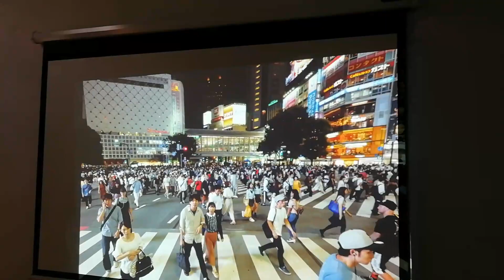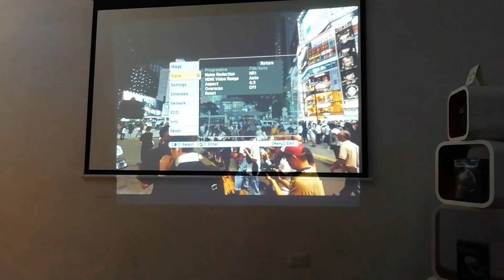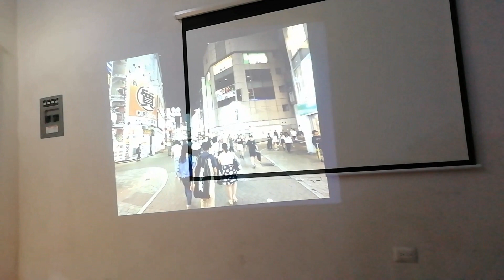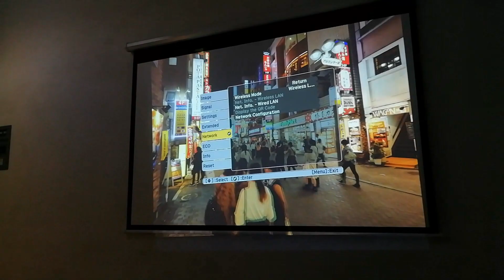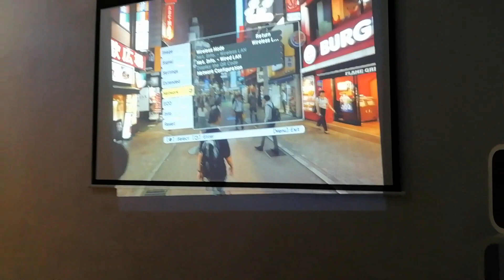Reseña del Proyector 3LCD EPSON PowerLite X27 Reconstruido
Te mostramos cómo funciona el proyector Epson Powerlite x27 reconstruido de 2700 Lumenes resolución XGA . El equipo tiene un costo de $4,500.00 en nuestra tienda y garantía de 3 meses en el proyector y 6 meses en la lámpara.